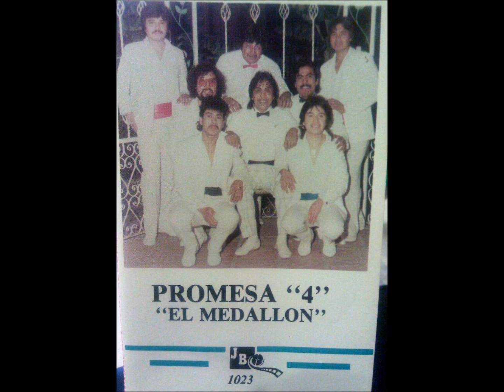QUISIERA SER ARTURO RAYO.wmv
UNA CANCION MUY CONOCIDA GRABADA POR EL RENACIMIENTO 74 Y DESPUES POR PROMESA 4